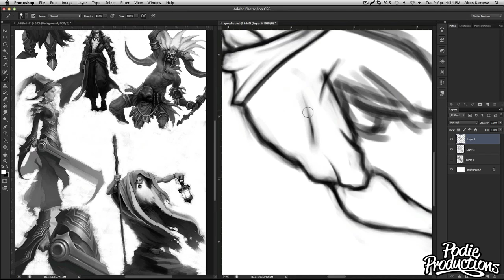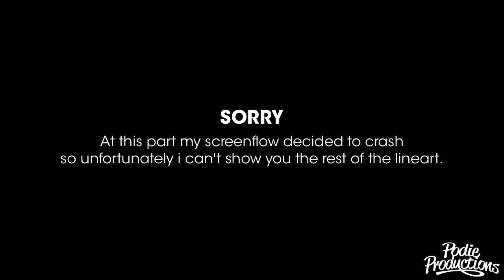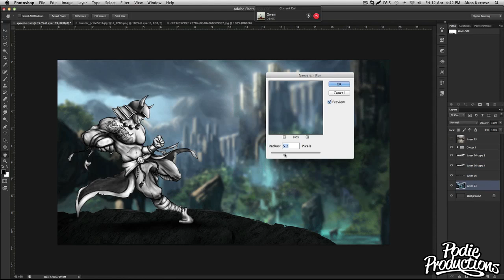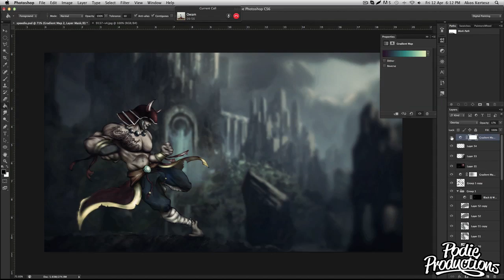Samurai - SpeedPainting (PODIE)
Yo guys i know i havent uploaded for a long time and im sorry about that. So i wanted to get back into digital concept painting a little bit becuz in the last couple of months ive only been doing zbrush videos. I felt really rusty making this concept which is understandable i guess :D But still, i hope you like this piece and a Like or Favorite would be appreciated !!

Song :
-Miss Fortune - The Double Threat of Danger ft. Tyler Carter